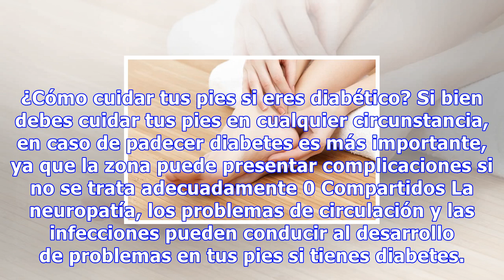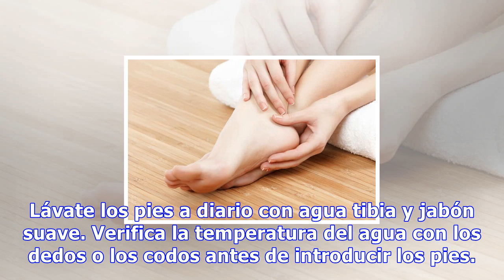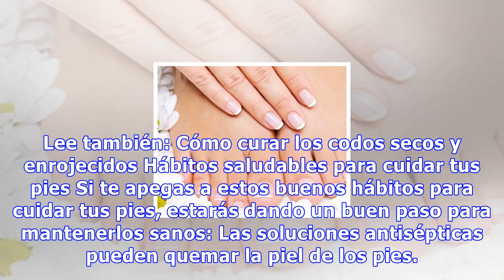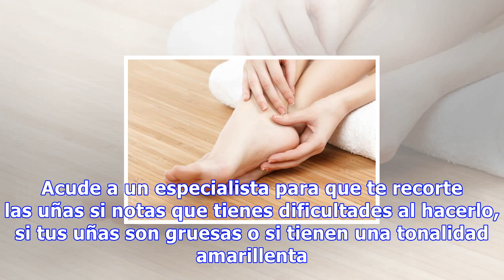¿cómo cuidar tus pies si eres diabético?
¿Cómo cuidar tus pies si eres diabético? Si bien debes cuidar tus pies en cualquier circunstancia, en caso de padecer diabetes es más importante, ya que la zona puede presentar complicaciones si no se trata adecuadamente 0 Compartidos La neuropatía, los problemas de circulación y las infecciones pue...
Source: mejorconsalud